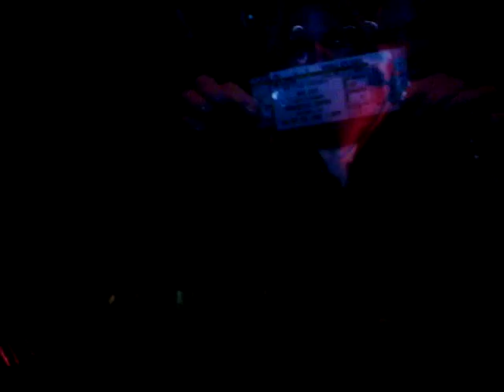Bon Jovi - Goodbye to Yesterday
Boston Garden 7/10/08